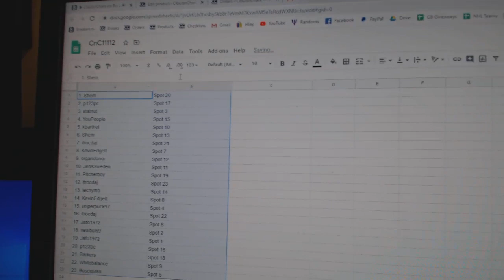Team Randoms - C&C GB #11,112